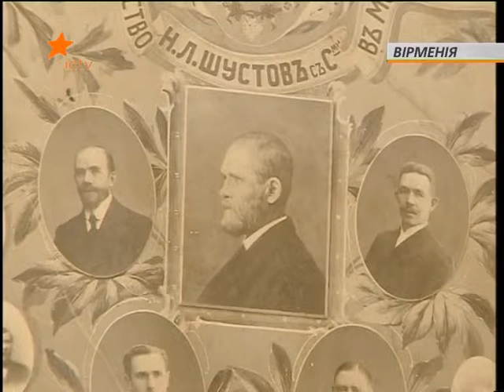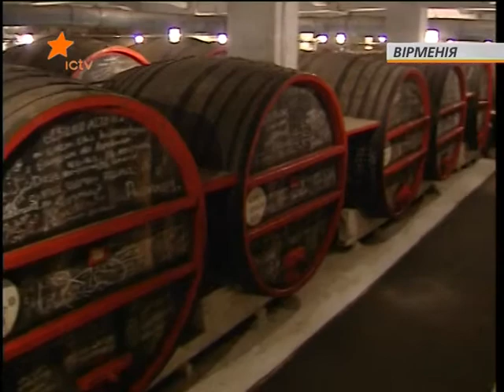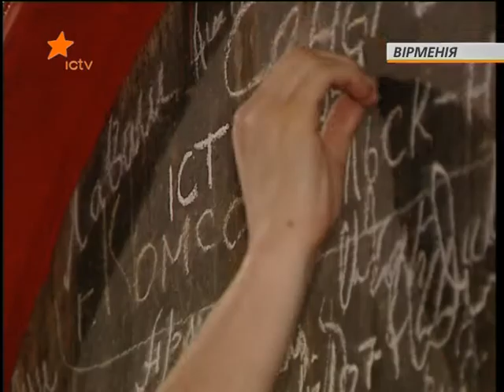Armenian cognac (by Mykhailo Malyi).mpg